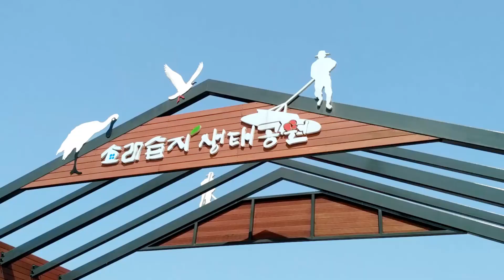콩돌이의 봄 나들이 | Spring of Korea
레이저커터가 고장나서 발사장치를 아직 못 완성했어요 ㅠㅠ
그래서 콩돌이는 휴가 내고 여행을 떠났습니다!